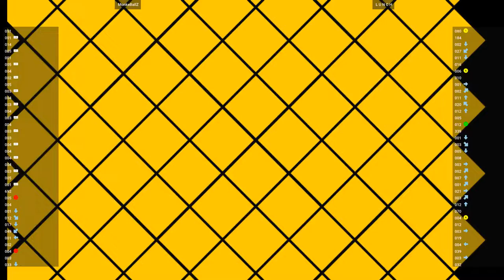CVS2 - MonkeBallZ VS L U N C H